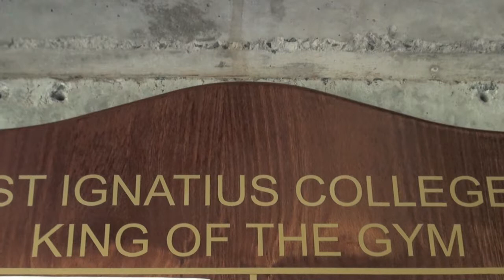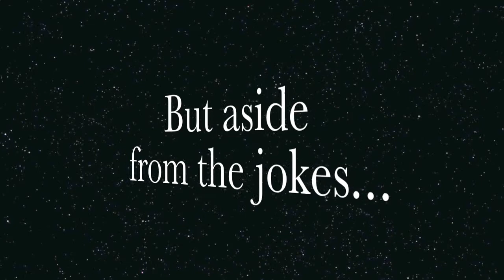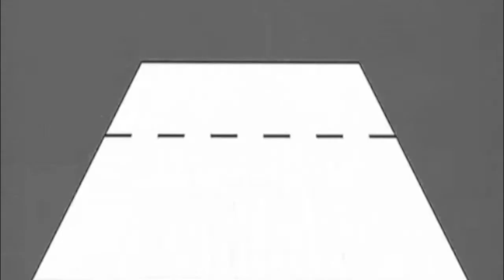Dodgeball Assembly Video - Uncut Version!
The Uncut Version of the Dodgeball Assembly Video played on Wednesday 31st of August.

Edited by Josh De Angelis